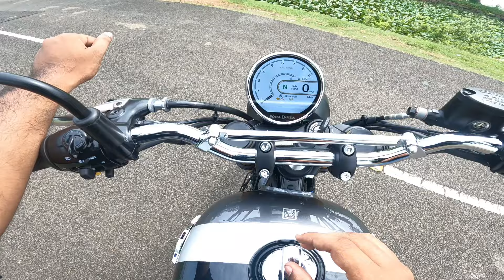Royal enfield BEAR 650 MALAYALAM REVIEW | INTERCEPTOR BEAR 650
Thisvideo includes the detailed review of royal enfield bear 650 which is a scrambler motorcycle from royalenfield.